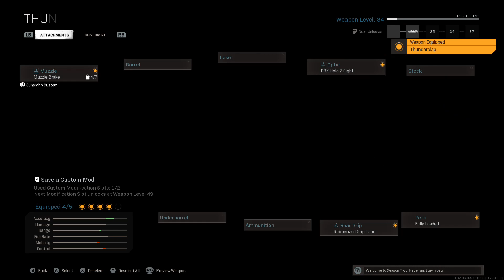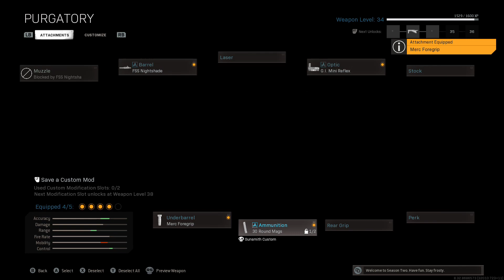playing with adam and frinz